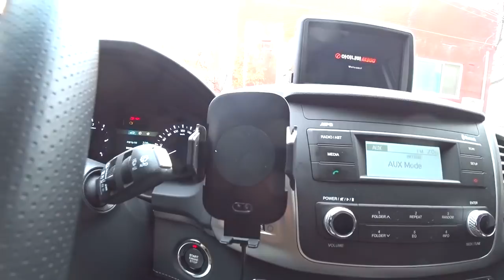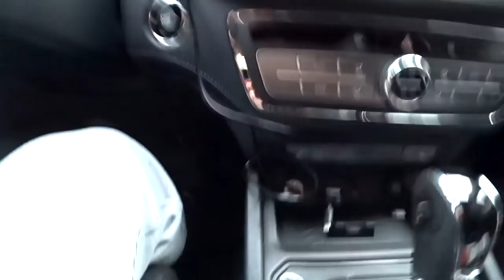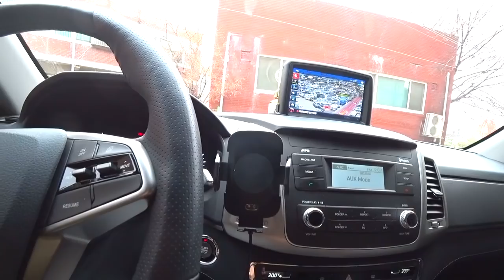타오바오 대박 자동으로 열리는 편리하고 신기한 무선충전거치대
[중국직구리뷰] 대박 자동으로 열리는 편리하고 신기한 무선충전거치대

휴대폰이 근처에 가면 자동으로 잠기면서 무선충전까지 되는
신기 방기한 무선충전 스마트폰 거치대 입니다.

많은 분들이 리뷰를 해 주셧지만, 저는 중국에서 직구하고
사용해 보았습니다.